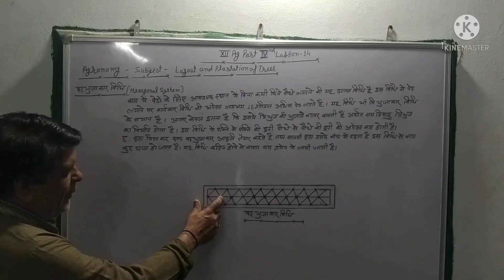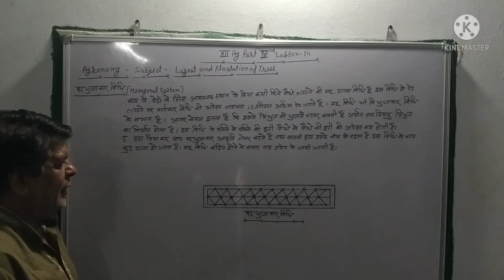Class-12th, Subject-Agronomy Chapter-14,Part-4th, Topic-Layout and Plantation of Tree